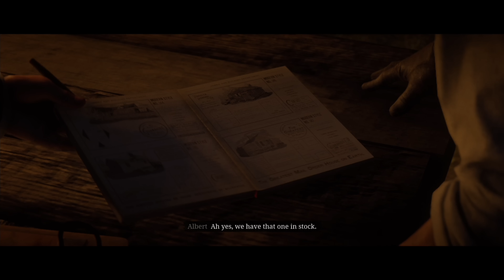🐎Epilogue[6]: บ้านแสนสุข - Red Dead Redemption2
โดเนท
ทรูมันนี่